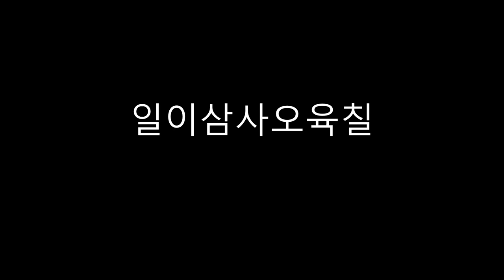강의 아이스브레이킹 / 강의스팟 / 아이스브레이킹게임 / 강의스킬 / 강의스팟ppt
강의를 처음 시작 할때 !
얼어있는 분위기를 어떻게 UP 시킬 수 있을까요?
청중도 즐겁고 강사도 즐거운 아이스브레이킹 자료 꿀팁! 공유합니다~  :)

(블로그 글 하단에 다운로드 클릭하셔서 사용하시면 됩니다:)

강사를 준비하시는 분들에게 조금이나마 도움이 되시길 바래요~